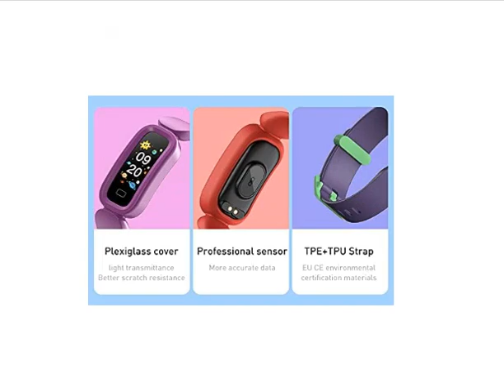S90 Kids Smart Watch | A Great Gift for Active Kids!S90 Kids Smart WatchOpens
The S90 Kids Smart Watch is a great gift for active kids! It has a variety of features that will help them stay healthy and fit, including:

IP68 waterproof rating, so they can wear it in the pool or the rain
Activity tracker to track steps, distance, calories burned, and active minutes
Pedometer to count steps taken
Heart rate monitor to track heart rate
Sleep monitor to track sleep quality
Calorie step counter to track calories burned
Camera and voice recorder so they can capture their adventures
SOS button to send an emergency signal to their parents
The S90 Kids Smart Watch is also very stylish and comes in a variety of colors to choose from. It's the perfect watch for any active kid!

Top 20 most searched keywords on YouTube:

s90 kids smart watch
kids smart watch
kids fitness tracker
kids activity tracker
ip68 waterproof watch
pedometer watch
heart rate monitor watch
sleep monitor watch
calorie step counter watch
call and message notifications watch
camera watch
voice recorder watch
sos button watch
gift for kids
active kids
fitness watch for kids